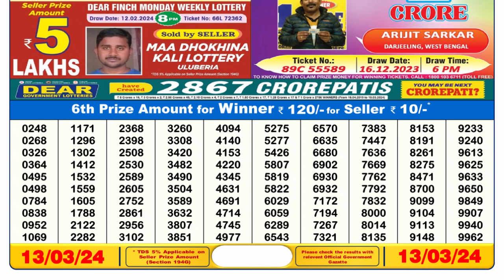🔴 Lottery Sambad Live 06:00pm 13/03/24 Day Nagaland State Dear Lottery Result Pdf Download